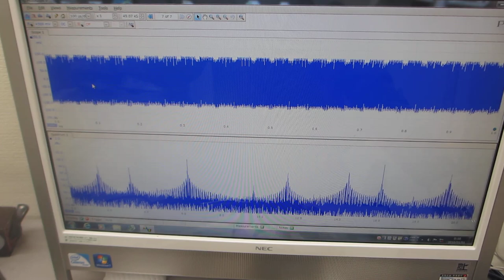超音波プローブの製造技術に関する基礎実験 Basic experiments on ultrasonic probe manufacturing technology